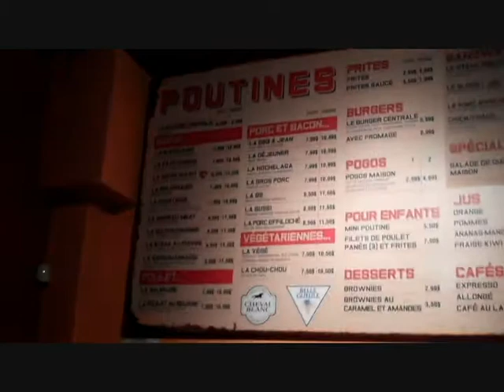92iemes Bums Affamés chez Poutine centrale semaine de la poutine 2014.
Dans le cadre de la semaine de la Poutine 2014 a Montréal , Les boys goutent a la poutine au poulet et beurre au curry chez poutine centrale au coin de charlemagne et hochelaga ...dans le sud est de la ville.Énorme portion ,tres bon gout, chaleureux comme endroit. j 'ai bien aimer.